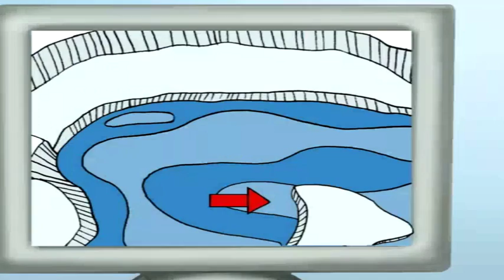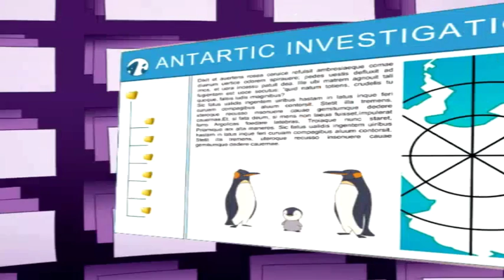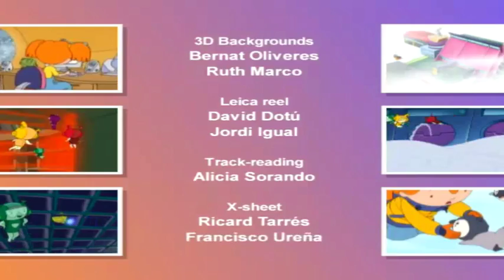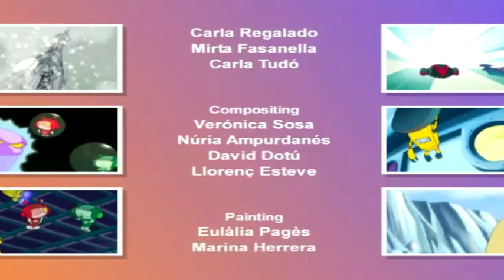Edebits (ep.16): Penguins - children animation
Beth, an eleven old year girl, lives with her parents in a scientific base in the Antarctica. She has five friends: the Edebits, tiny intelligent beings who live in her computer. In this episode, Julia and Beth find out that a group of penguins are suffering from malnutrition and lost of plumage. After carefully scientific investigation, they realize that the area where these creatures were found coincides with the one from which a block of ice has departed.

Peek-a-toon is a channel by Peekaboo Animation, a Spanish production company focused on delivering original content for toddlers and kids. We create, produce and distribute animation TV series, shorts and films which entertain and educate kids at same time. Because quality entertainment can also be fun!